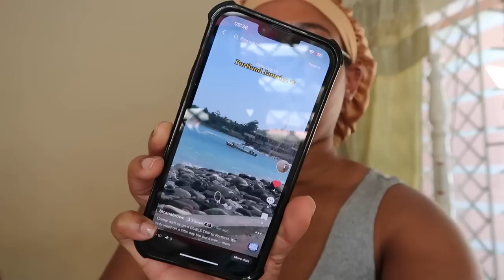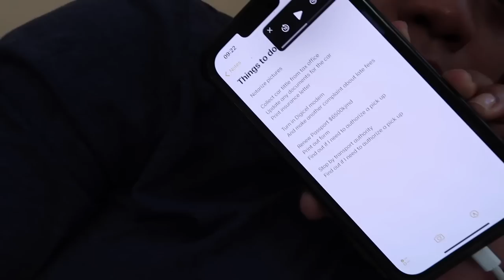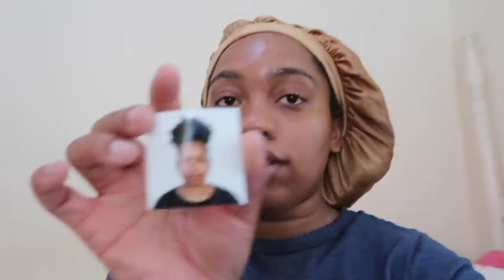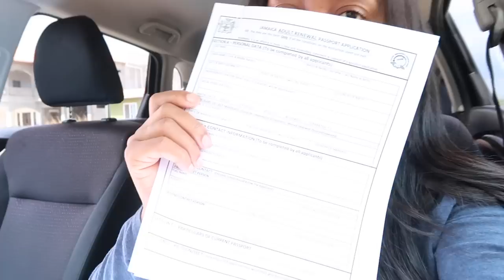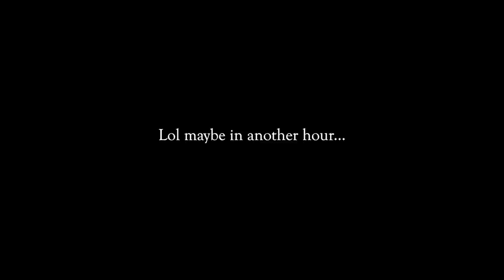Jamaica Vlog | I'M BACK!!! + Westmoreland Trip with Khai + Getting a Sew in + Flying To NYC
I'M BACK!!! In Jamaica + Westmoreland Trip with Khai + Getting a Traditional Sew-in + In New York City. Hey Beautiful people! It's been too long but let's take it back a couple. more than a couple weeks ago lol. Also, HAPPY MOTHERS DAY!!! drop lots of comments and love in the comment section and I'll see you all very soon for the next upload!

♡ CHAPTERS
0:00 Intro

♡ LET’S CONNECT!

⊹ Bicana Brown
⊹ 26
⊹ Jamaican

♡ Editing
⊹ Final Cut Pro X
⊹ Photoshop